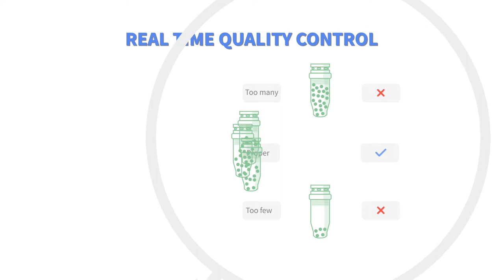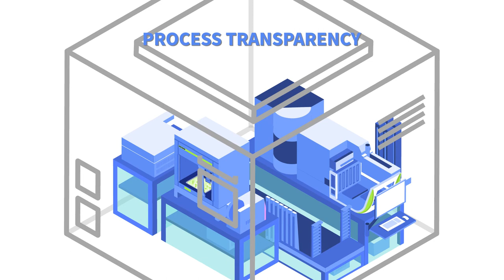DELopen & DELight kits | DNA-encoded Library(DEL) technology | Conduct a DEL screen in your own lab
By encoding each of billions of chemical molecules with specific DNA barcodes, DNA-encoded Library(DEL) technology enables rapidly discovery of novel and potent affinity ligands to target proteins.

DELopen is a freely accessible collection of DELs for academic drug-discovery.

DELight allows pharmaceutical companies to conduct a DEL screen in their own lab, without needing to reveal the identity of their target.

How to Apply for DEL Kits:
DELopen

WuXi AppTec HitS unit provides a one-stop Target-to-Hit services that enable companies in the pharmaceuticals, biotech and academics worldwide to seek premium drug discovery. As an innovation-driven and customer-focused unit, WuXi AppTec HitS helps partners improve the productivity of advancing hit discovery through high-quality and cost-effective solutions, with industry-leading capabilities such as protein science, biophysics, DEL technology, and structure-based drug design.